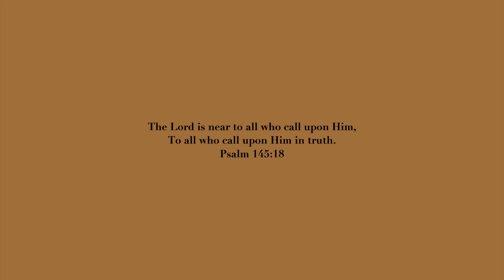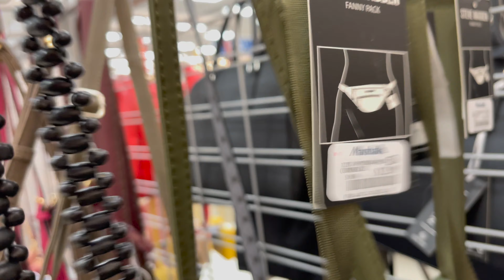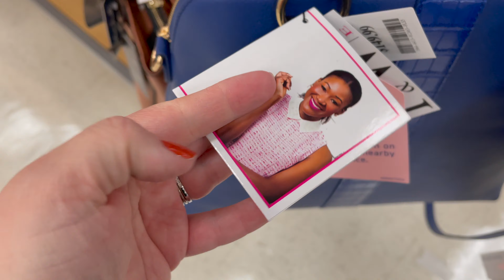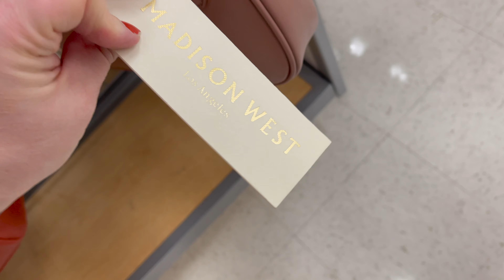MARSHALLS SHOP WITH ME WALKTHROUGH 2021 | DESIGNER HANDBAGS, SHOES, BOOTS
Come shop with me at Marshall's for designer handbags, shoes, sandals, and fall boots! I do a virtual shopping walkthrough trip to find the newest items at the store. Come with me on this walkthrough! :)

Here's what I go on the hunt for:
designer brands
designer dupes
fashion finds
women's clothing
dresses
shirts and bottoms
junior fashion
plus size fashion
men's fashion
lingerie
purse shopping
cute new handbags
vegan handbags
designer handbags
wallets
designer wallets
cute shoes
designer shoes
vegan shoes
fashion jewelry
sterling silver jewelry
gold jewelry
home decor
kitchen decor
bedding
furniture
cute mugs (Rae Dunn mugs!)
skincare
lotions and body butters
face masks
body scrubs
soaps
children's items
children's clothing
baby finds
baby clothing
Christian finds
scripture decor
Tiktok finds
Tiktok trends

Here's some brands I look for:
Rae Dunn
Kate Spade
Michael Kors
Lucky Brand
Betsey Johnson
Dooney & Bourke
Steve Madden
Guess
Christian Dior
Calvin Klein
Versace
Hermes
Dolce & Gabbana
Chloe
DKNY
Prada
Gucci
Louis Vuitton
Chanel
Viktor & Rolf
Too Faced
Urban Decay
Anastasia Beverly Hills
Mac
ELF
Becca
Marc Jacobs